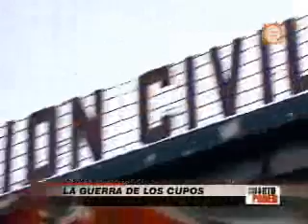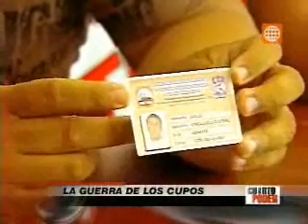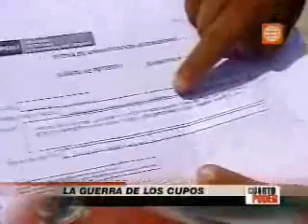Capeco: Informe Cuarto Poder, La Guerra de los Cupos Parte I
El programa dominical que transmite America Televisión (Lima - Perú) Cuarto Poder, ha realizado un informe sobre los cupos en la construcción civil, mal que se padece hace varios años.
En este video se podrá apreciar las diferentes opiniones tanto de los gremios sindicales, así como de la misma Capeco.
PRIMERA PARTE